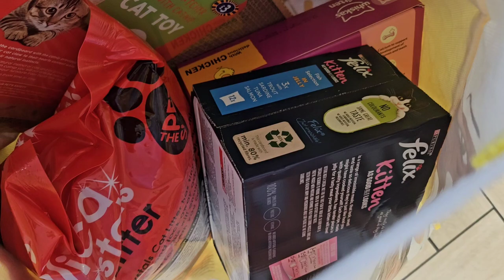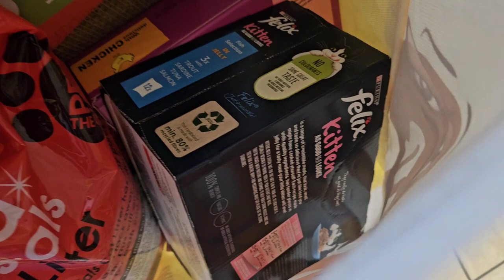cleo my kitten loves the bus rides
My reborn channel vlog